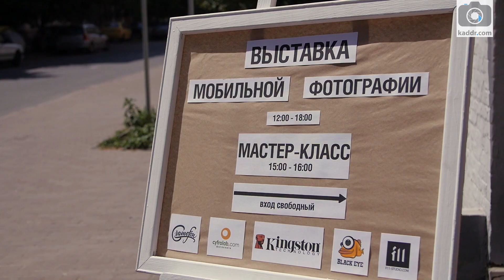Выставка мобильных фотографий - Анонс нового ивента и мастер-класса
Совсем недавно у нас прошла первая выставка мобильных фотографий, где были представлены лучшие работы, сделанные на смартфон. Пришло много людей, мы общались, отвечали на вопросы, делились советами друг с другом. Кроме этого желающие попали на интересный мастер-класс с кучей призов.
Как мы и обещали, выставка будет проходить регулярно и второй ивент пройдет уже в субботу 30 июля.
В этот раз мы распечатаем не только кадры победителей рубрики Мобифото, но и работы нашего комъюнити. Чтобы твоя фотография попала на выставку, поставь хештег KaddrMobiShow2 на ОДИН свой шедевр сделанный на смартфон. Лучшие снимки, по нашему мнению, окажутся на стене выставки и в конце вы сможете забрать их себе. Дедлайн, когда вы можете прислать фотографии по хештегу - 21.07.16 (до конца дня).
Остальные смогут прямо на выставке распечатать свою одну САМУЮ красивую фотографию в небольшом размере и подвесить на стенде.
Выставка пройдет в студии F11, которая находится по адресу улица Вячеслава Липинского, 4, на втором этаже. Двери выставки будут открыты с 12:00 до 18:00.
Вход бесплатный и свободный, но если вы хотите участвовать в розыгрыше ценного приза, зарегистрируйтесь по ссылке в описании, распечатайте билет и уже на выставке бросьте его в специальный бокс.
С 15:00 до 16:00 в соседнем зале состоится мастер-класс, где мобильный фотограф расскажет о том, как сделать ваши фотографии на смартфон еще лучше. Вход на мастер-класс снова бесплатный, но количество мест ограничено - поспешите зарегистрироваться по ссылке в описании. При входе на мастер-класс нужно будет предъявить билет в любом удобном для вас виде.

Среди призов, которые у вас будет возможность выиграть на ивенте - 3 инстабука от Gramofon и объектив Black Eye.

Увидимся на выставке!